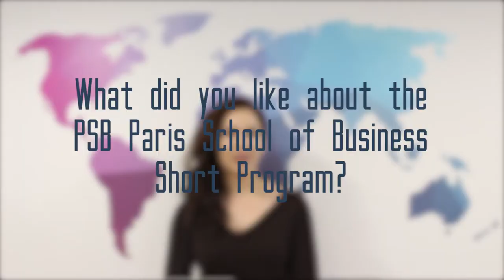Short programs at PSB Paris School of Business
By joining the PSB Paris School of Business Short Program, you will follow a unique summer or winter program that combines studying and tourism! Explore Paris whilst learning about a specific industry.

Short programs are designed for students who want to give another perspective to their carrier while having an amazing experience in the city of love! You will make the most out of a fun vacation by earning credits towards your degree!